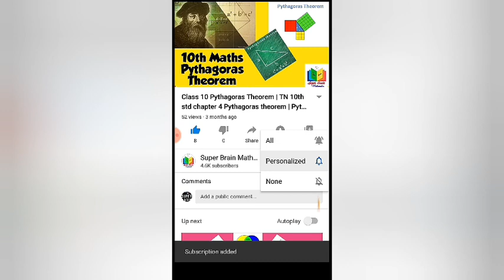8th standard maths Chapter 1 exercise 1.5 Sum 7 |Maths 8th class 1st chapter|Super brain mathematics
TN

8th standard maths Chapter 1 exercise 1.5 Sum 7 |Maths 8th class 1st chapter|Super brain mathematics

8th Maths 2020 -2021